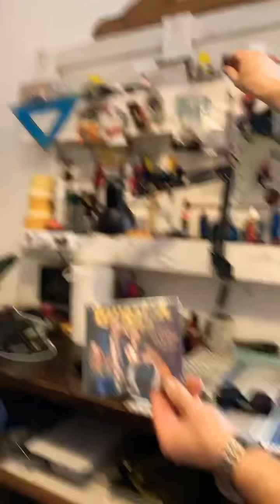Live at Barbieri’s guitar showroom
We had fun here at Emiliano Barbieri showroom.

You can find his place at Via Zanardi 145, Bologna.
He’s a luthier of guitar ;)

We had made the brush pad that you can buy